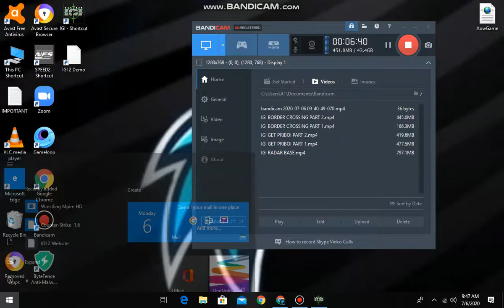PROJECT IGI MISSION [EAGLE NEST 1] PART 1😯CABLE CAR RIDING😂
Assalam U Alaikum i am here boys with PROJECT IGI MISSION EAGLE NEST 1 PART 1 in which we will travel to a castle in cable car which is kind a good but in this part 1 we just have to move around and in part 2 there is a work of cable car by the way hit the like button and do also subscribe the channel and most importantly take care of your family and yourself inshallah we will survive this pandemic Allah Hafiz😊❤